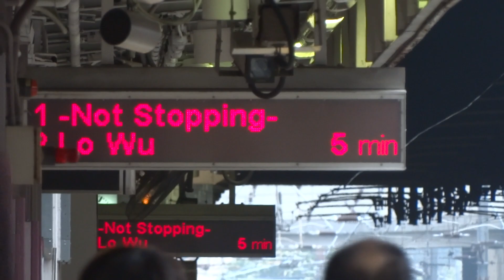【新機上陣試影11】港鐵 SS8 0192 牽引 T810次廣九直通車 駛經沙田站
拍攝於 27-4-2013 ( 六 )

新機測試, 技術僅為初學, 不喜勿插

本片版權屬Edward Hong擁有, 如需使用作公開或私人用途, 請先得Edward Hong同意和批准, 違者必究.。
You are not allowed to make use of this video without Edward Hong's agreement and permission.